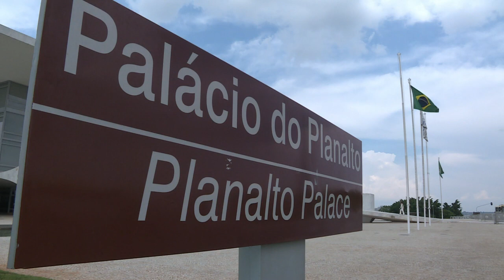A lista de Fachin sacode Brasília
A tensão política aumentou em Brasília com a divulgação da lista de políticos que o ministro do Supremo Tribunal Federal, Edson Fachin, mandou investigar. A lista foi divulgada pelo jornal Estado de S. Paulo.